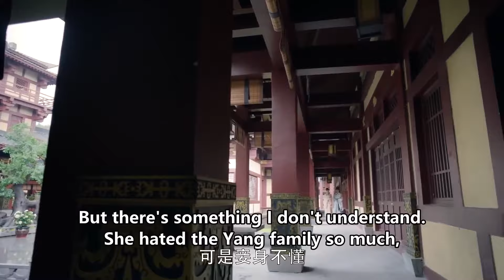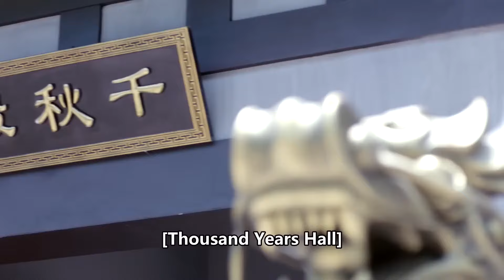伽羅1招拆穿毒婦的真面目，逼她喝下自己下毒的紅豆湯，讓她血濺當場！獨孤皇后